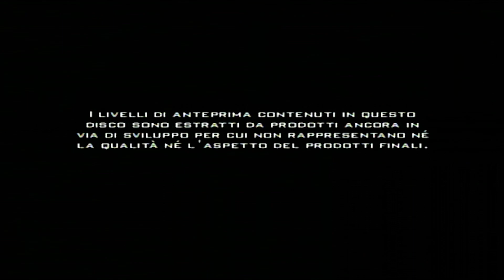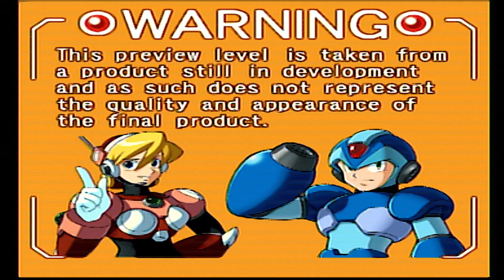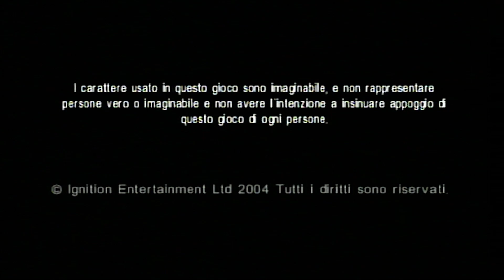PS2MU ITA N° 26 - PS2 Gameplay ITA - Parte 2 - Goblin Con La Motosega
Nel dicembre del 2000 sia in UK che nel resto d'Europa venne introdotta la Official PlayStation 2 Magazine (in Italia Ufficiale PlayStation 2 Magazine) che andò ad affiancare la prima OPM.
La rivista venne pubblicata in Italia nello stesso mese e al costo di 16.900 lire. Si presentava con la stessa copertina inglese, che potete ammirare di seguito. Official PlayStation 2 Magazine (OPS2M) in versione UK, si compone di ben 100 numeri pubblicati tra dicembre 2000 e luglio 2008 con 13 numeri per anno, (considerando la stampa natalizia). Anche la rivista dedicata a PS2 forniva in allegato un Demo Disc.

In Italia nel giugno del 2002, la rivista ,ormai giunta al numero 19 (maggio,) cambiò casa editrice passando da Future Media a Play Press ripartendo così dal numero 1 e fermandosi al numero 57. Vennero anche pubblicati alcuni numeri speciali, dedicati ai titoli Racing, Platinum, Strategy ecc. In totale si contano in Italia 60 numeri di PS2MU (non considerando i numeri speciali) oltre ai 19  della precedente casa editrice, per un totale di 79 pubblicazioni.  Di seguito la copertina del primo nuovo numero italiano rilasciato il 28 giugno 2002 con nuovo nome (PlayStation 2 Magazine Ufficiale) e nuova grafica che coinvolge rivista e Disco Demo, ora inserito non più in custodie blu trasparenti formato CD, ma nei nuovi box formato DVD.

Lista demo in questo video:
-Goblin Commander Unleash the Horde
-Megaman X 7
-Pool Paradise
-World War Zero